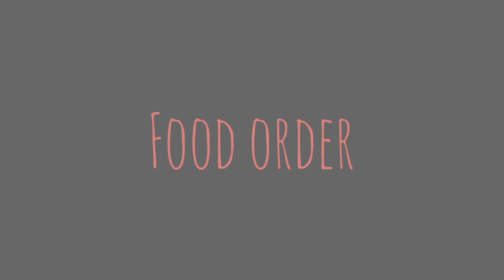US TRAVEL SCENES